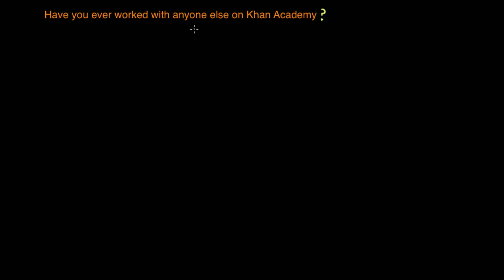Question 6 - Have you ever worked with anyone else on Khan Academy?